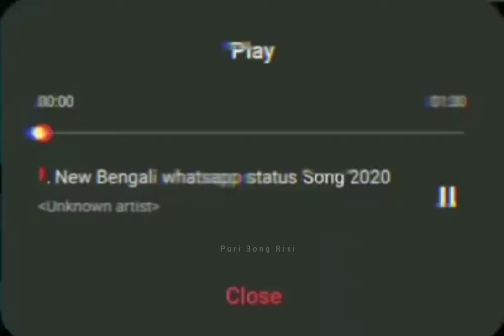bolbo koba kacha dhaka ami tomake bhalobashi||❣️ whatsapp status💑💝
Many thanks to all my friends for watching the video.😘😘❣️
Friends stay by my side.😊😊
Share the video more and more everyone.